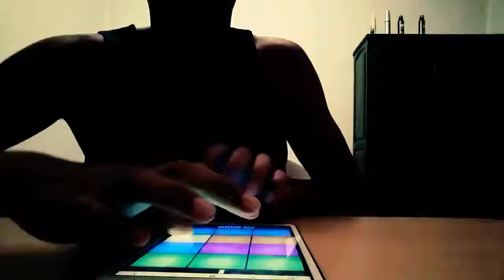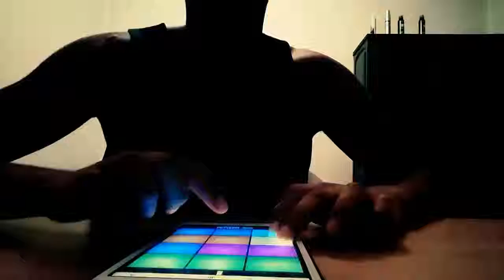Jazzy chops💜💝 # 14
App: Drum Pads 24
SHOW MORE